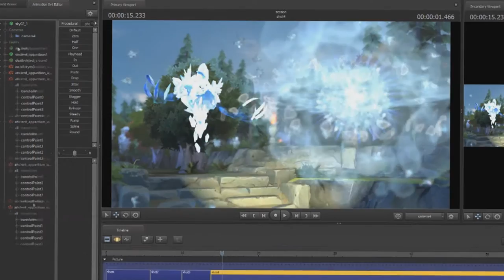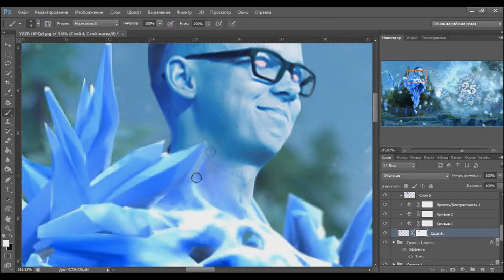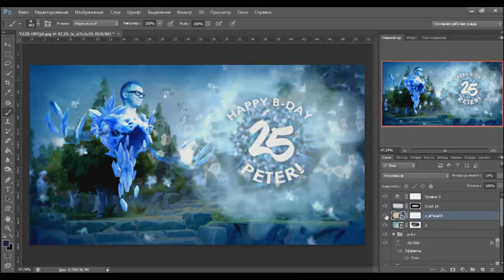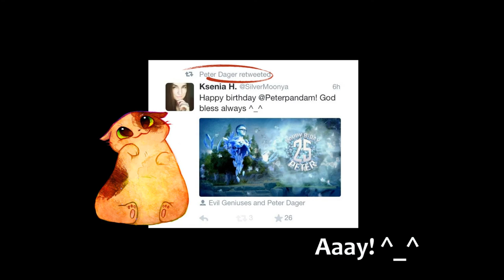PPD as Ancient Apparition | SFM + Photoshop speed art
+ Photoshop Adobe CS6
+ SteelSeries Rival 100
- No graphic tablet

Ayokay - Kings of Summer (Feat. Quinn XCII)